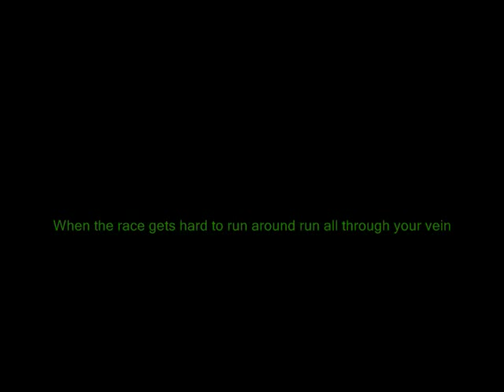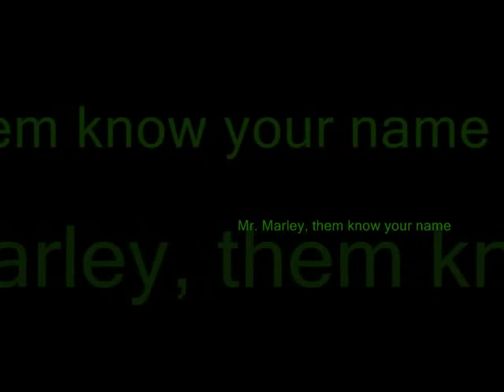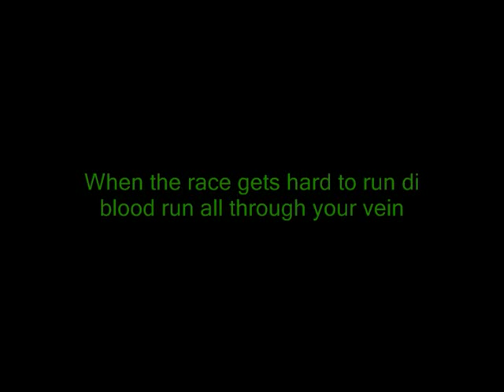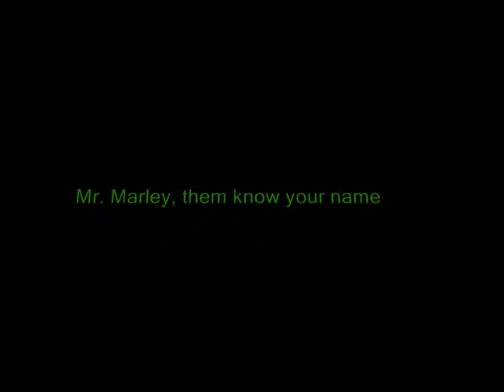Damian Marley - Mr. Marley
Mr. Marley, them know your name
Ragamuffin Mr. Marley in the Hall of Fame

With the forklift on the night shift on the Zion Train
Babylon by bus or Babylon by plane
When the race gets hard to run around run all through your vein
Whether the confrontation or the uprising
All nation a bow just to hear him sing, say

When the music hit you, you no feel no pain
In Mt. Zion is where he live and reign
He said, "I don't wanna, I don't wanna wait in vain"
Chase those crazy bald head then from off of the lane
Guide a lot of people out of sorrow and shame

Everyman have the right to decide his own destiny
And in his judgment there is no partiality
So don't you think that you are better 'cause you gwan boasty
I've got to keep on moving so them can't hold me
Di man shot the sheriff and him spare the deputy

Well, Mr. Marley, them know your name

When the race gets hard to run di blood run all through your vein